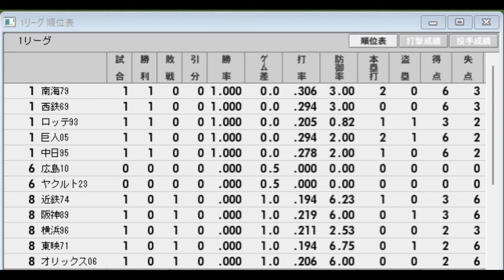【最弱の５位リーグ#05】オリックス06VS中日95【ベストプレープロ野球】